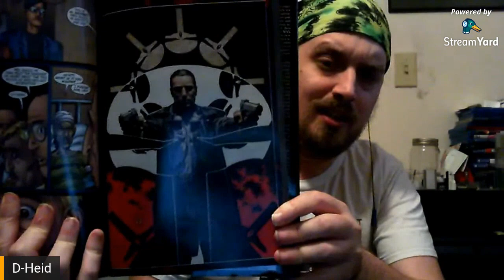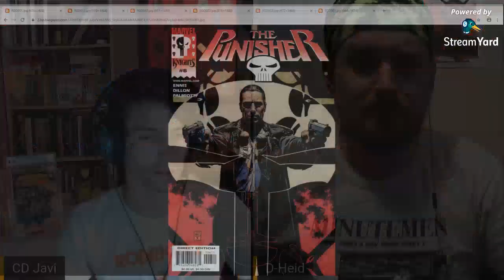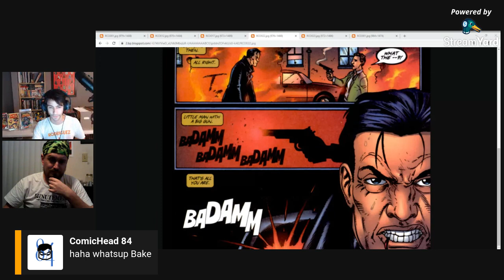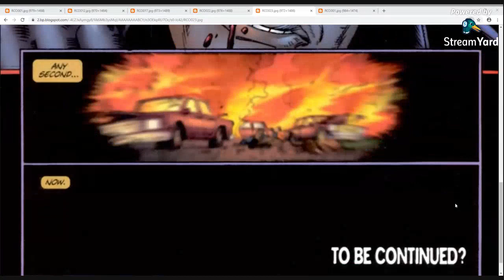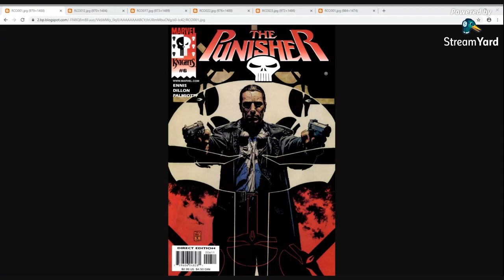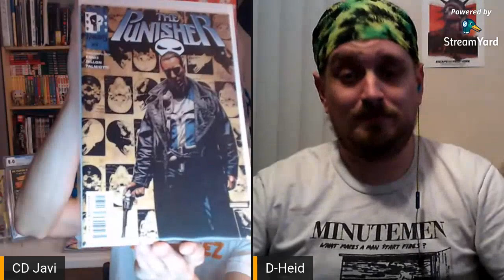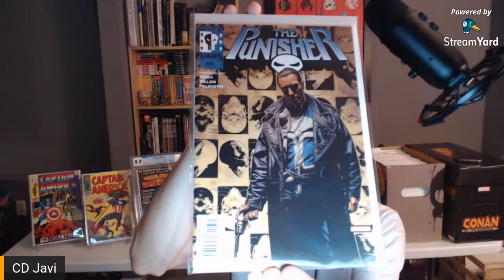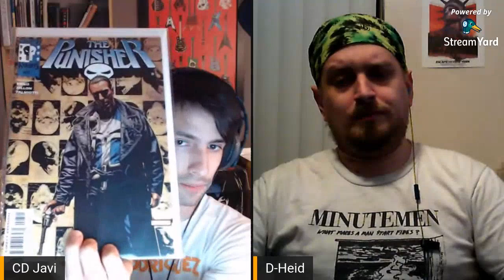OPRAH BOYS COMIC BOOK CLUB... The Punisher: Welcome Back, Frank #6 | Ma Gnucci's Men VS. Punisher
Conquistadorks book club is back with the continuation of the comic book series The Punisher: Welcome Back, Frank, published by Marvel under the Marvel Knights imprint, created by the creative team of Steve Dillon, Garth Ennis, and Jimmy Palmiotti. In this weeks episode of Oprah Boys Book Club, the Literary League of Heroes, your Conquistadork Javier and Mr. D-Heid, will be doing a deep dive review into issue #6 of the 12-issue Punisher maxi-series. Finally getting into the rising action of the arc, Ma Gnucci at long last gets confirmation of the Punisher's whereabouts. Now, it's the Punisher versus Ma Gnucci's goons as he uses whatever he has in his arsenal to take down the bad guys.

The Conquistadorks are

*** Special Guest / Channels to Check Out ***